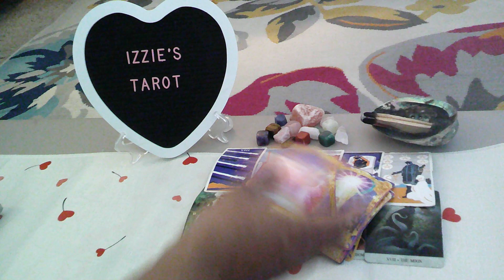Capricorn Love Prediction-9.2-9.8-A DIRTY Secret/Surprise! BROKEN Trust!-PT 2